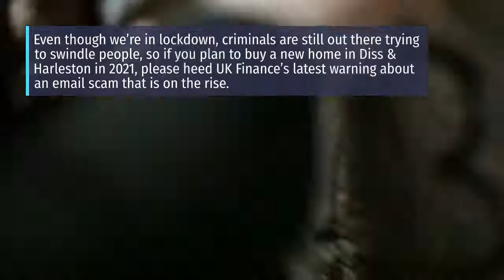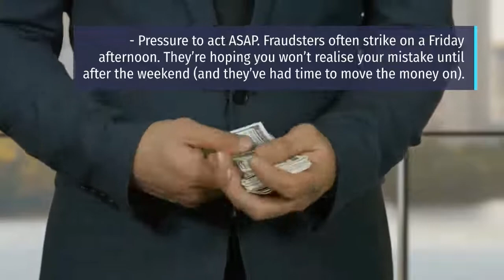How To Avoid Falling Prey To Fraudsters When Buying A Home